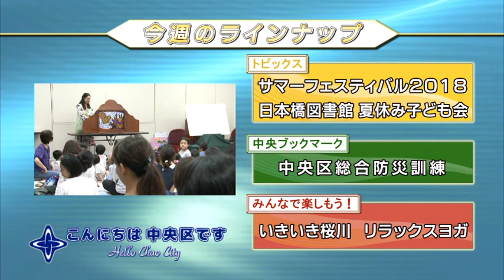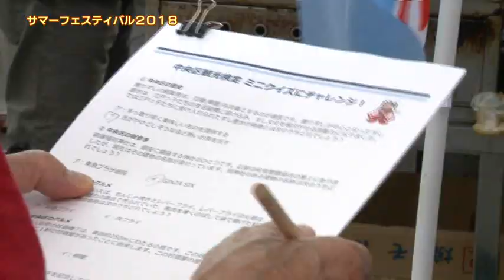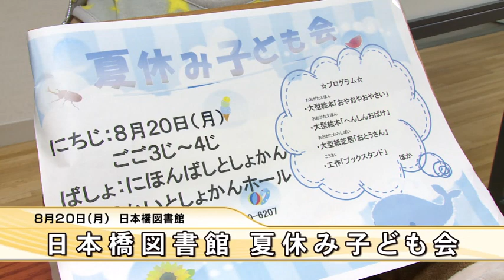こんにちは 中央区です（Vol.534 平成30年8月26日から8月31日放映)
トピックス（サマーフェスティバル2018、日本橋図書館　夏休み子ども会）
中央ブックマーク（中央区総合防災訓練)
みんなで楽しもう（いきいき桜川　リラックスヨガ）